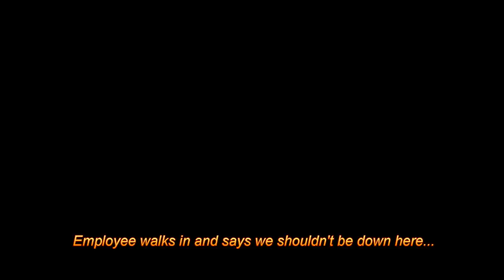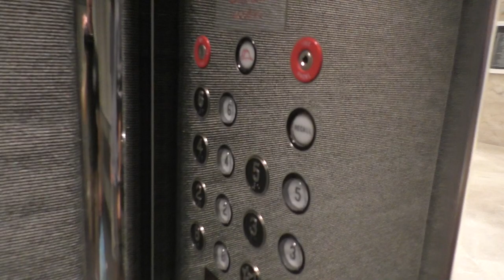These are the Shiniest Elevators Ever!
This is at the State Capital building in Sacramento CA. There's a huge metal bear right in front of them (that kids were looking at at the time, so unfortunately I had to edit out that part of the video.)
A+ to the staff here keeping these super clean and shiny! XD